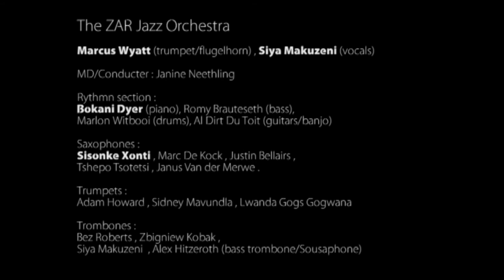Marcus Wyatt's ZAR Jazz Orchestra - Australopithecus Africanus (feat. Siya Makuzeni)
This footage from the concert and album of the same name "One Night in the Sun" , recorded in January 2015 at SABC's M1 studio . This song also features solos by Bokani Dyer (piano) and Sisonke Xonti (tenor) ...Please make sure to leave a comment before you go, and follow this channel if you dig !

Marcus Wyatt & The ZAR Jazz Orchestra - One Night in the Sun
recording engineer - Peter Auret
live engineer - Fried Wilsenach
The ZAR Jazz Orchestra
Marcus Wyatt (trumpet/flugelhorn) , Siya Makuzeni (vocals)
MD/Conducter : Janine Neethling
Rythmn section :
Bokani Dyer (piano), Romy Brauteseth (upright bass), Marlon Clive Witbooi (drums), Al Dirt Du Toit (guitars/banjo)
Saxophones :
Sisonke Xonti , Marc De Kock , Justin Bellairs , Tshepo Tsotetsi , Janus Van der Merwe .
Trumpets :
Adam Howard , Sidney Mavundla , Lwanda Gogs Gogwana
Trombones :
Bez Roberts , Zbigniew Kobak , Siya Makuzeni , Alex Hitzeroth (bass trombone/Sousaphone)
Australopithecus Africanus published by Soul Kitchen Publishing